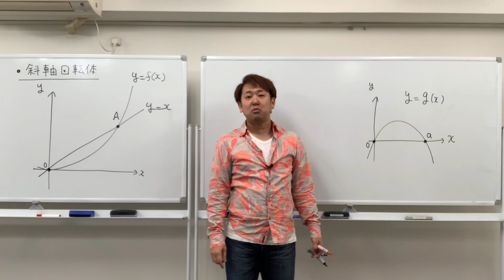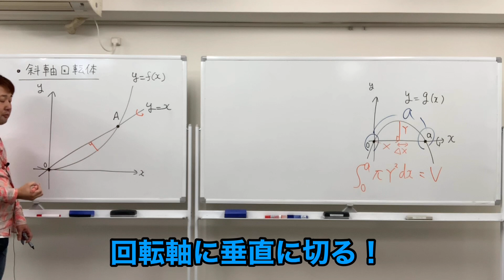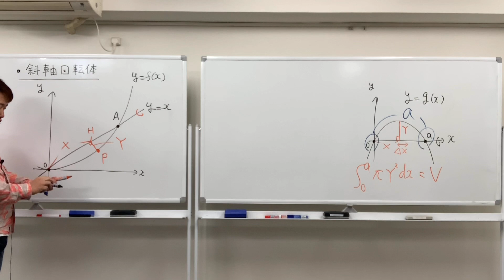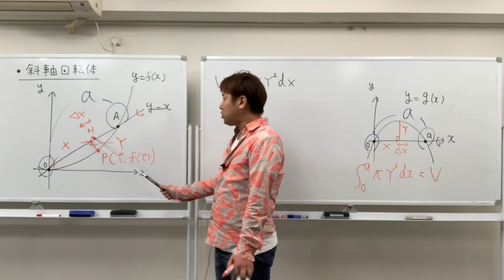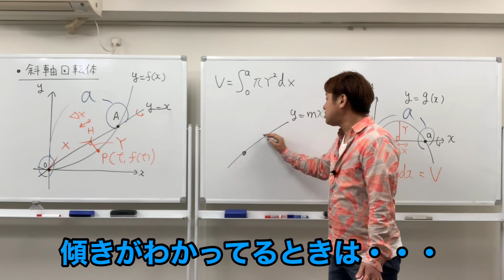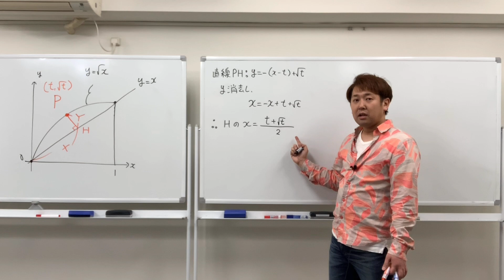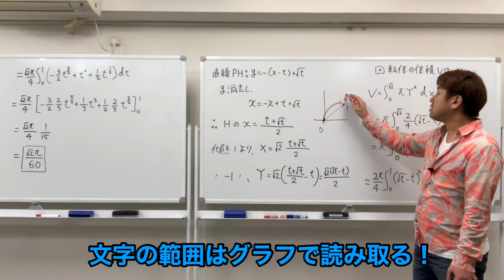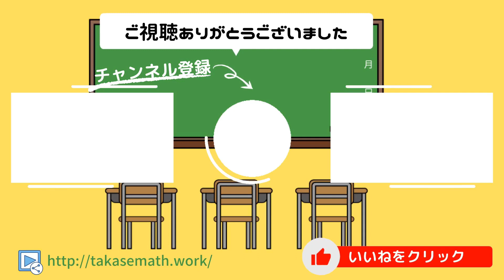斜軸回転体の体積【数Ⅲ 積分法】現大手予備校講師の５分でわかる！高校数学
関連動画